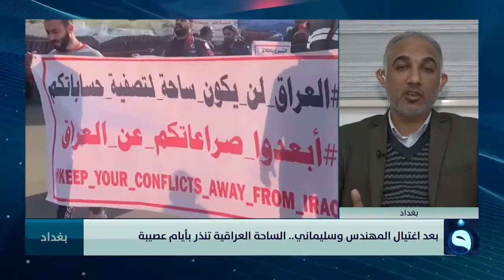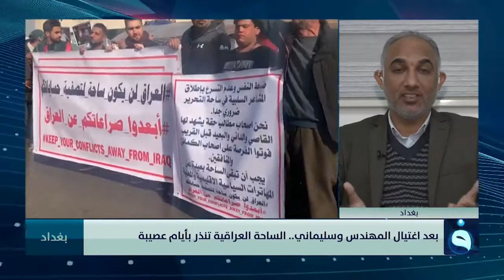محمد نعناع : لا يمكن حتى الان إدراك نوعية أو مكان الرد الإيراني لأميركا